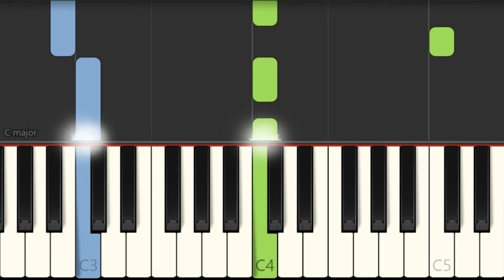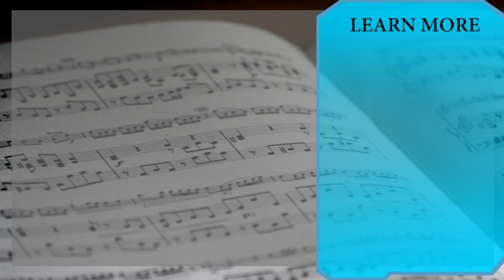SUPER EASY Piano Tutorial: How to play The Only Thing They Fear Is You (Doom Eternal) by Mick Gordon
Here is a sheet music/tab video on the song The Only Thing They Fear Is You (Doom Eternal) (SUPER EASY) by Mick Gordon on the piano. A piano tutorial arrangement which is transposed to notes that are easily played by piano, for the song The Only Thing They Fear Is You (Doom Eternal) (SUPER EASY) by Mick Gordon.

EasyMusicLesson teaches you to play the your favorite instrument, through well-arranged sheet music so that you too can learn how to play The Only Thing They Fear Is You (Doom Eternal) (SUPER EASY) by Mick Gordon on the piano as fast as you can. A piano tutorial with backing tracks to help your play the song better.